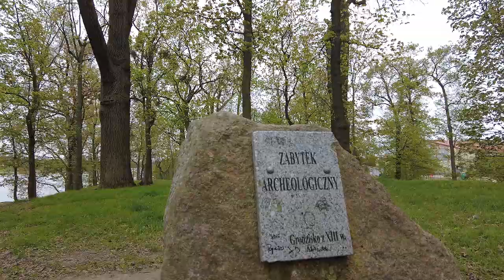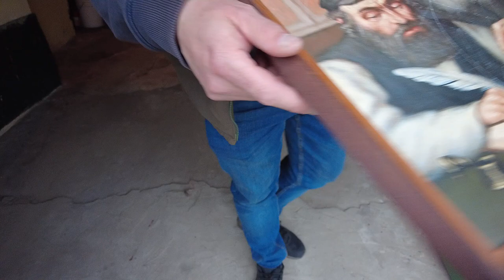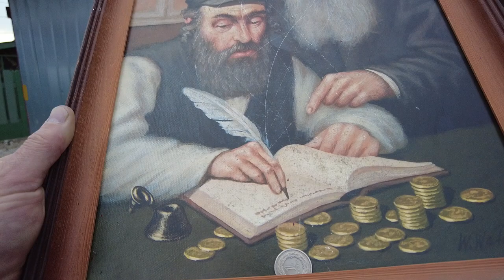Daily vlog / Chcesz być bogaty? Kup ten obraz i dostosuj się do wytycznych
Sklep stacjonarny z wykrywaczami metali:
Odkrywca Historii
ul.Piastowska 28
14-240 Susz
woj. Warmińsko-Mazurskie

Muzyka
📞Kontakt:do Eweliny: